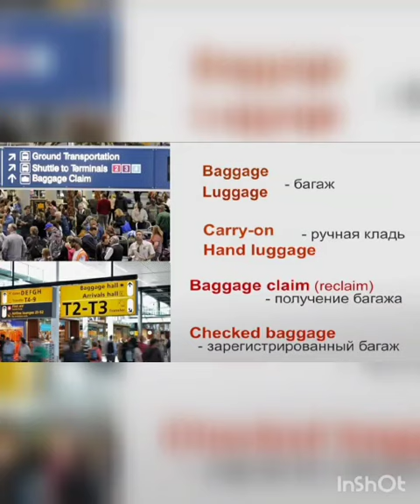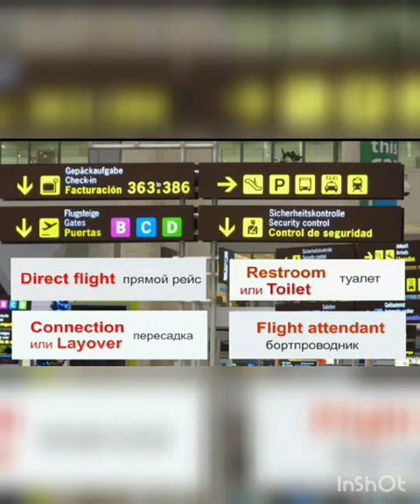Алымкулова Н. З. Тема: "At the Airport"